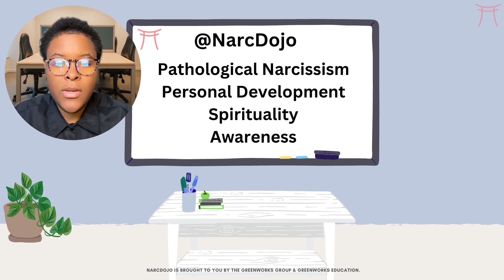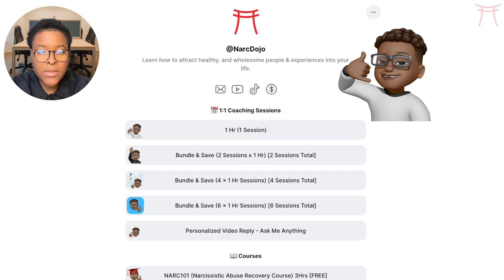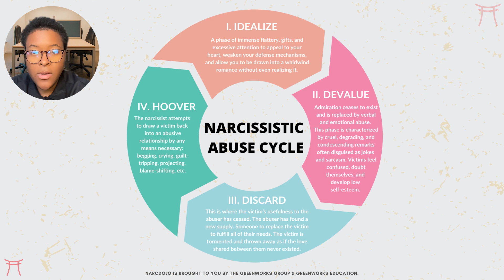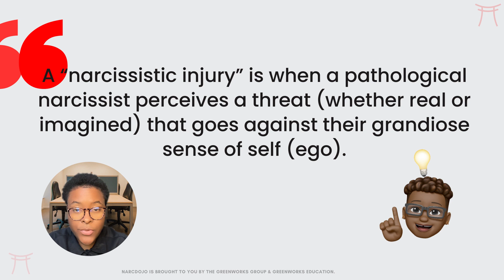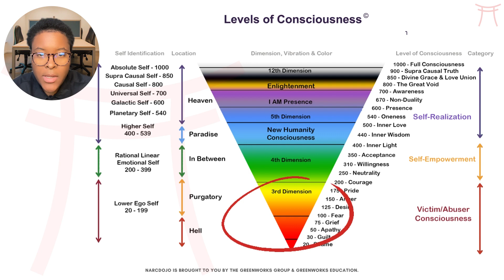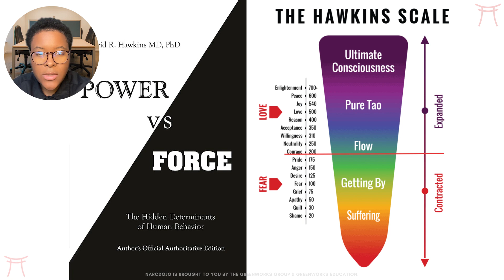🎮 Stay Out of the Narcissists Game / Narcissism & Plate Spinning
Those who live with NPD often have low self-esteem. As a result, many relationship games they play may revolve around maintaining a sense of control, so they don't have to be confronted with the shame that they may feel inside.

⚡ Most people do not heal from narcissistic abuse. This is because they lack the accurate information.

⏰ Timestamp
0:00 Welcome
0:11 Topic
1:25 Plate Spinning
2:26 5 Characteristics of Players
4:45 Discard
4:57 The Narc Abuse Cycle
5:13 NARC101
6:05 Abuse Cycle Overview
8:30 Characteristics of the Discard Phase
10:02 Get Help
10:15  Heart-wrenching
10:47 Common reason narcissists DISCARD
11:11 Loss of Narcissistic Supply
11:52 It's a Cycle
12:54 Boredom
13:15 Perceived Threat to Ego
14:05 Fear of Abandonment
15:19 Lack of Empathy
15:58 Idealization of New Sources
16:34 Misery Loves Company
17:57 More Videos